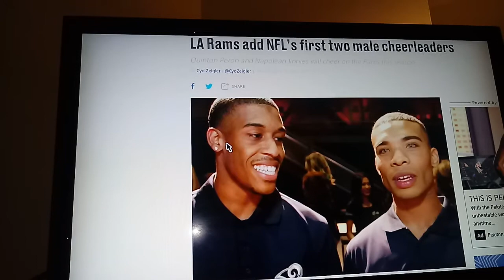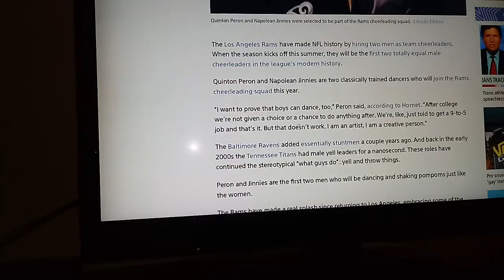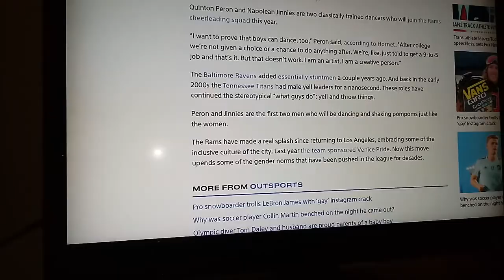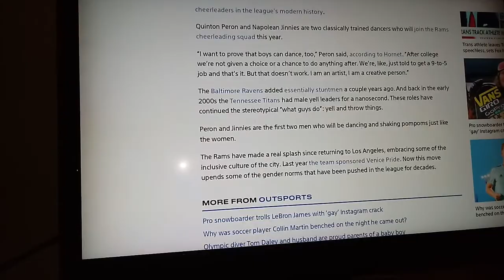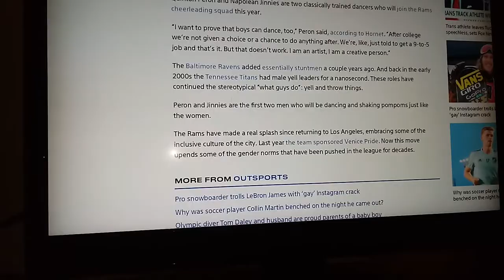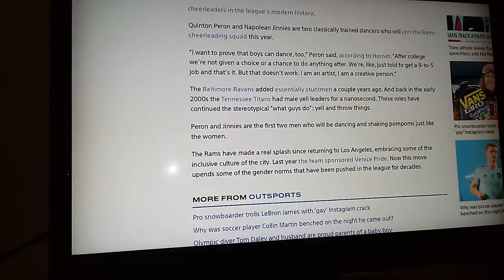This 2018 upcoming NFL season presents...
Male cheerleaders break thru in NFL